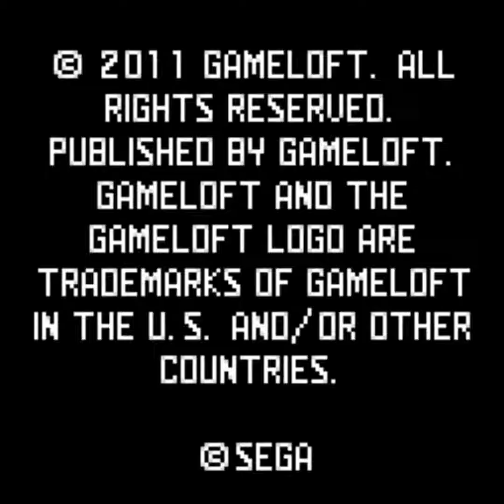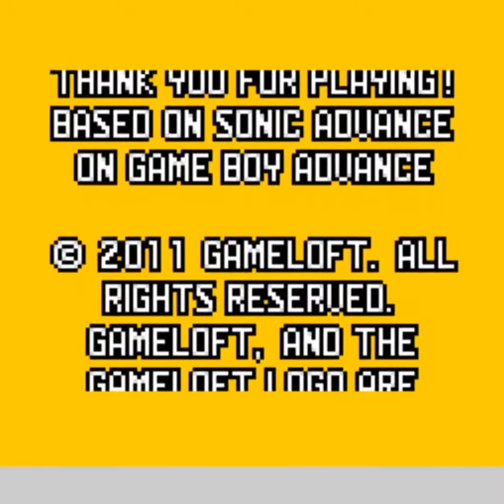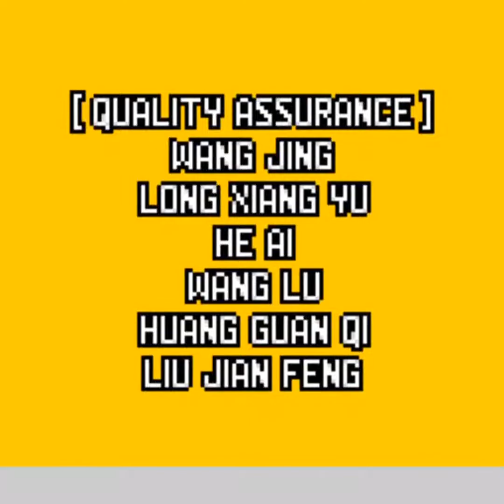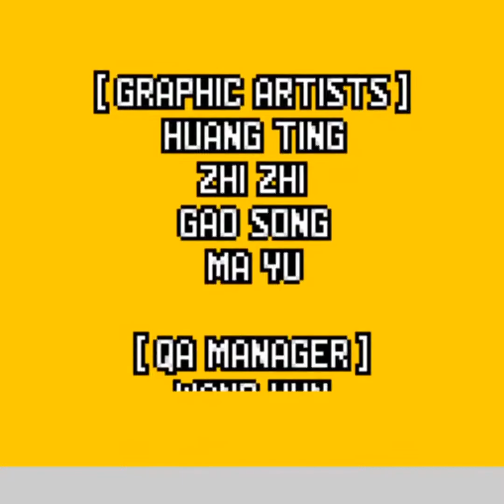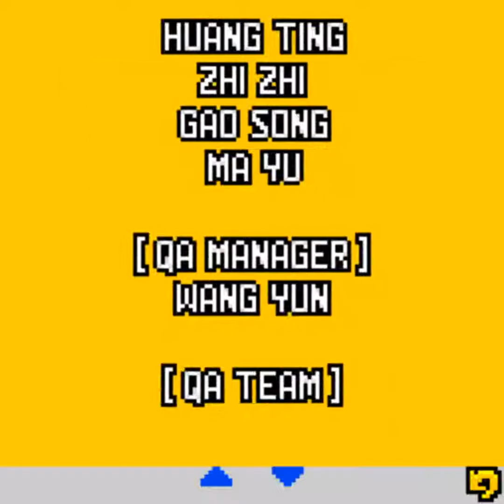Sonic Advance (s40v2 Port) (Longplay)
Full playthrough without commentary of this port of Sonic Advance by Gameloft, made for Nokia mobile devices running the Series 40 version 2 platform. This game has a resolution of 128x128 pixels, which is adorable.

Phones that could potentially run this game include the Nokia 3100, Nokia 3220, and Nokia 6030.

Played on the KEmulator j2me emulator. Running at 15fps, 30 was way too fast!

(Reupload to correct cropping and framerate)